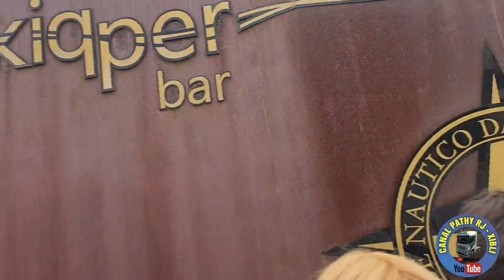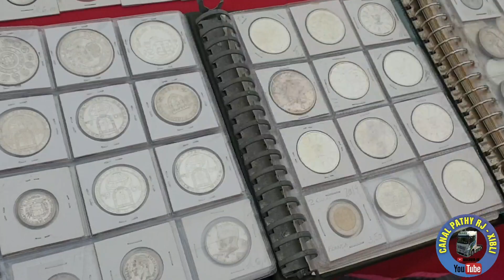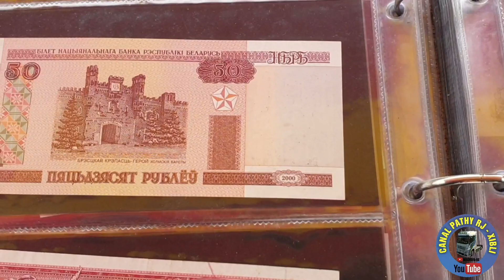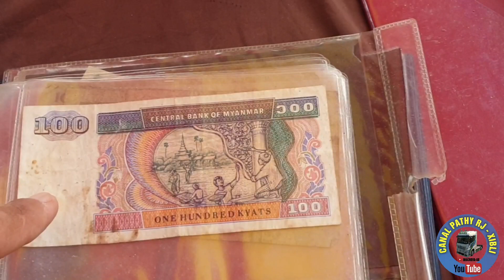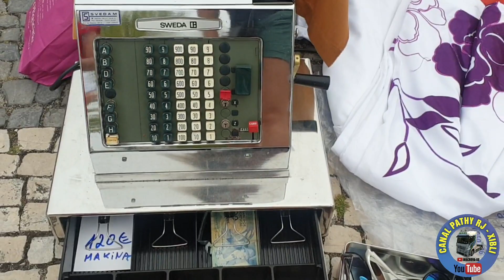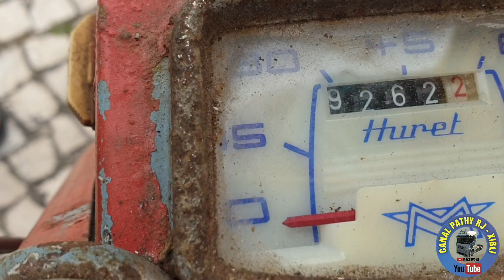É da sua época isto? comente ai! Video n°664